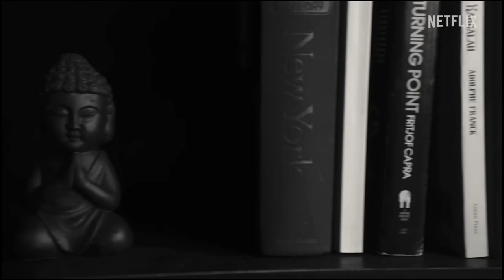Stutz-Film Review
Welcome back to the channel! Today I review the film/documentary Stutz (2022) starring Phil Stutz and directed by Jonah Hill.